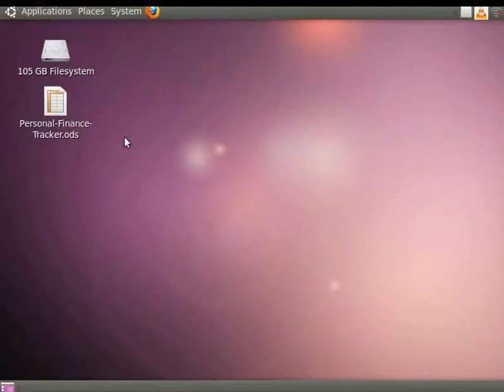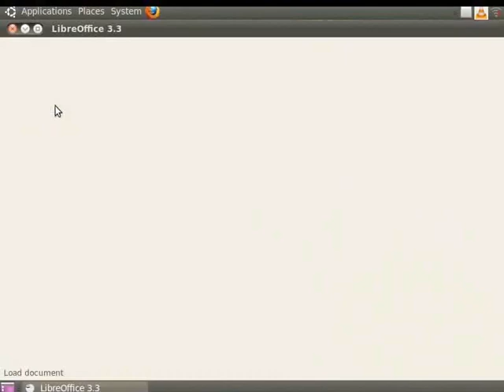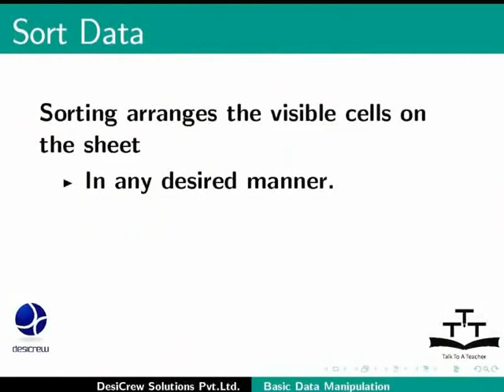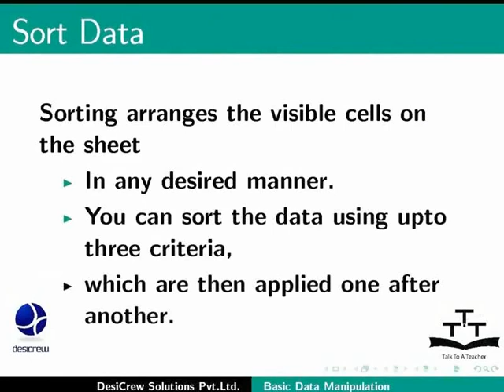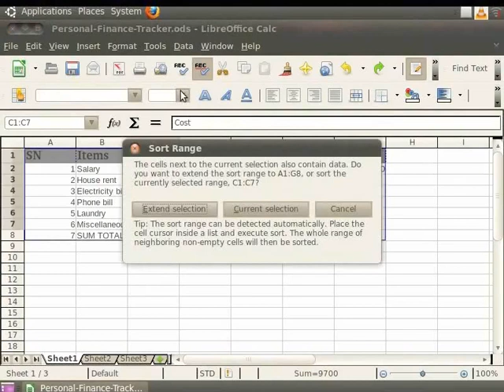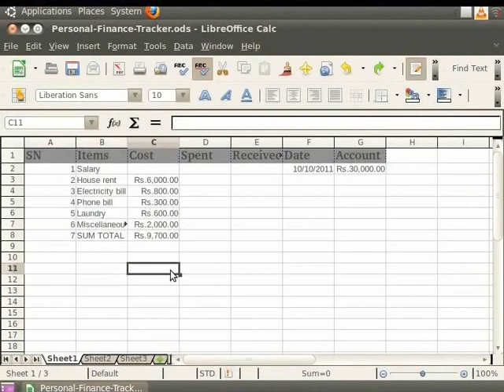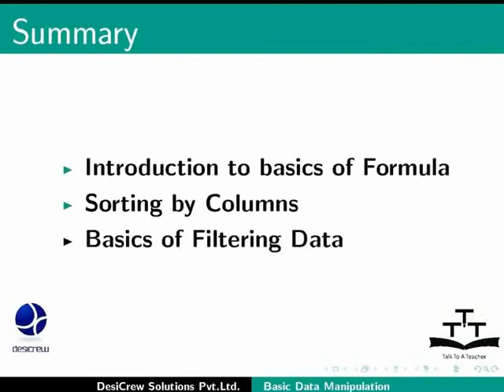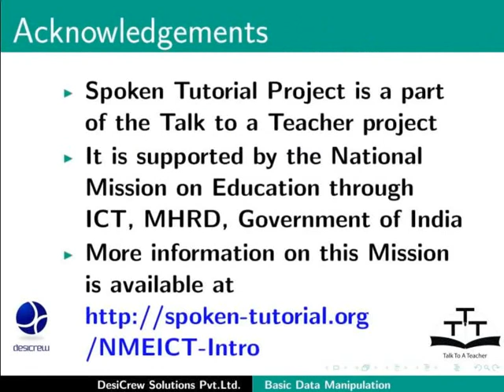Basic Data Manipulation - Urdu